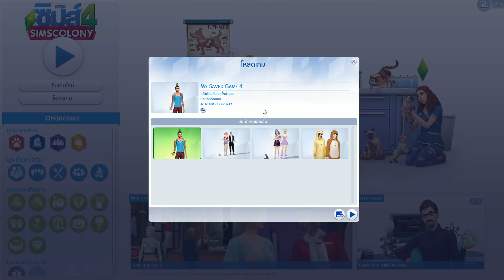The sims 4 ⭐️ เปิดตัวแฟนใหม่ของโอปอ&ปาร์ตี้วิญญาณ ~ #6